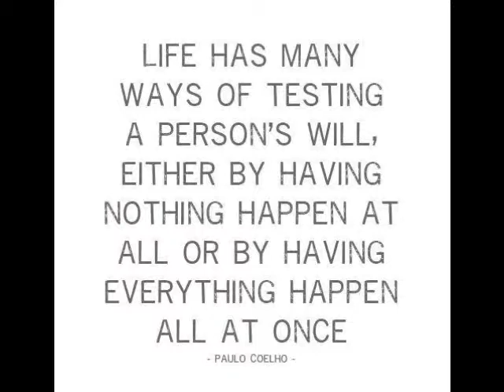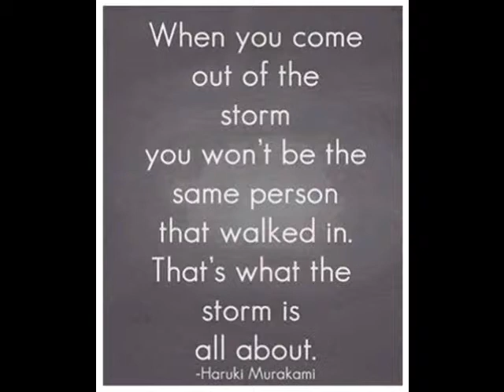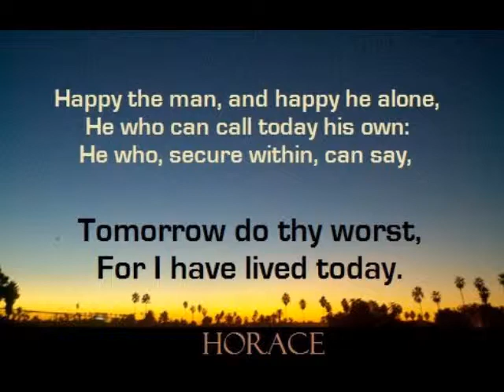Inspiration full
This is a short compilation of inspirational memes that I have either created or found especially moving. This is for all those who have cared for me and stood by me over the past couple of years. I love you all. "Silver and gold have I non, but such that I have, I give to you."